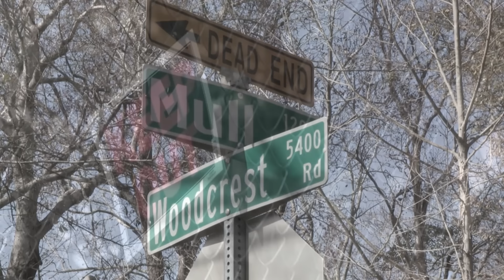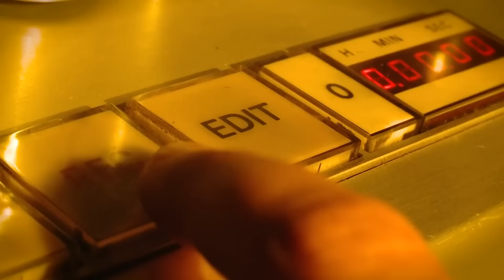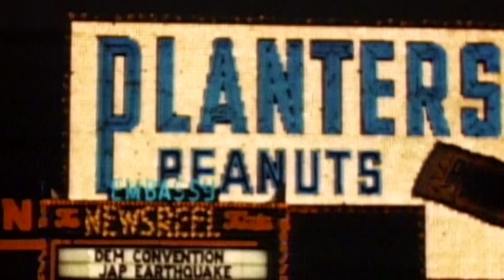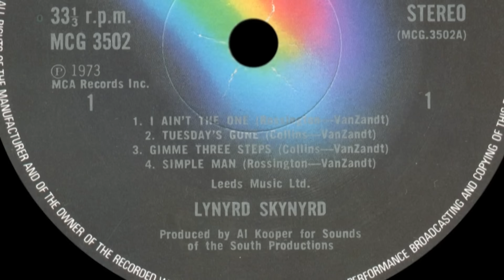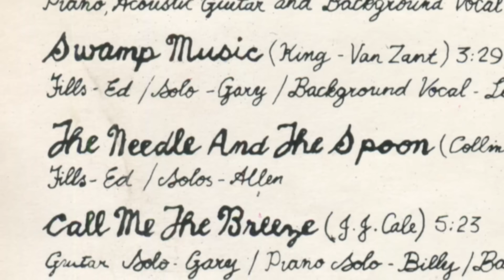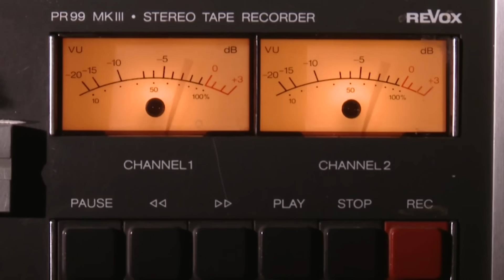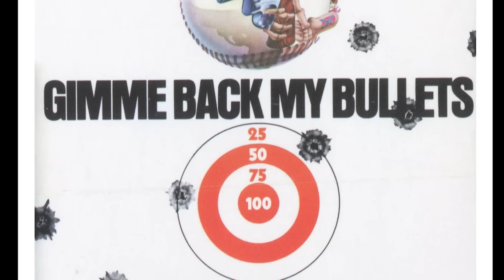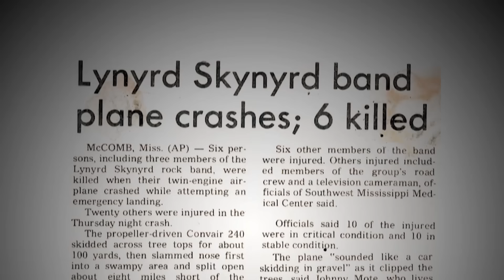Lynyrd Skynyrd: Groundbreaking Documentary Of A Legendary Band | Gone With The Wind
Prepare to delve into the untold story of Lynyrd Skynyrd like never before with this groundbreaking film. Through a captivating blend of new and archival interviews, firsthand accounts from band members and those intimately connected to the group, location shoots, news reports, and a gripping narrative of the tragic 1977 plane crash, this program sets a new standard for documenting the legacy of this iconic band.